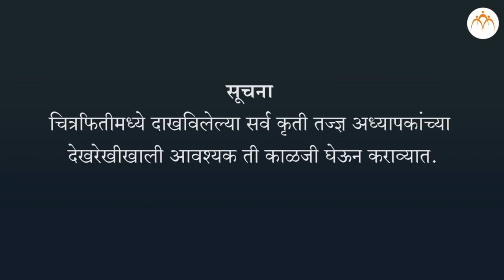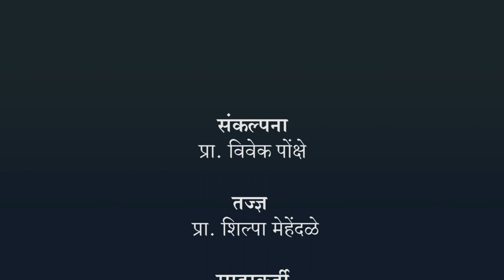जास्वंदीच्या फुलातील प्रजननांगांचा अभ्यास करणे.